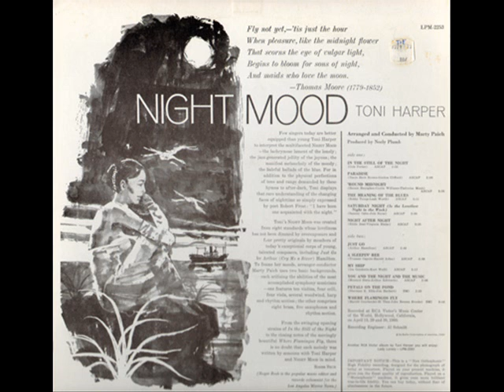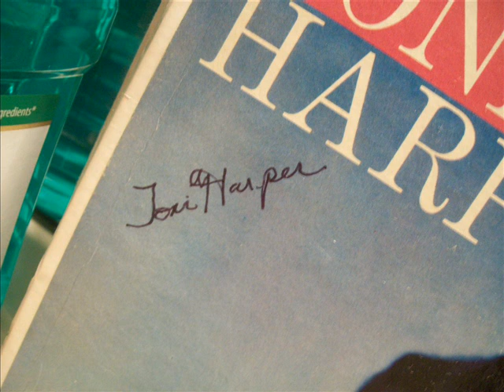'Where Flamingos Fly' - Toni Harper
(Words and music by Elthea Peale, Harold Courlander and John Benson Brooks)